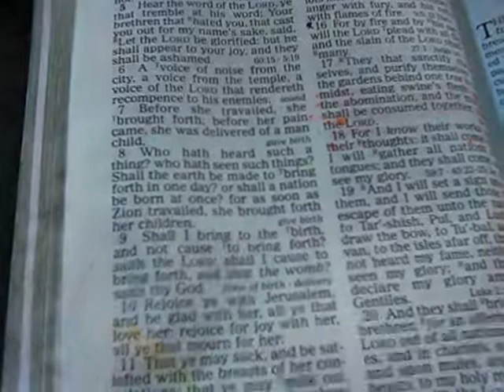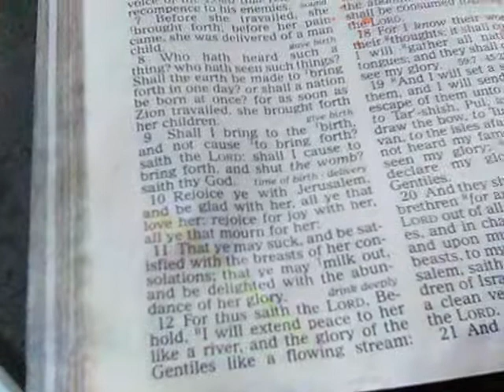Calling of YAHAWAH Series Jeremiah 1